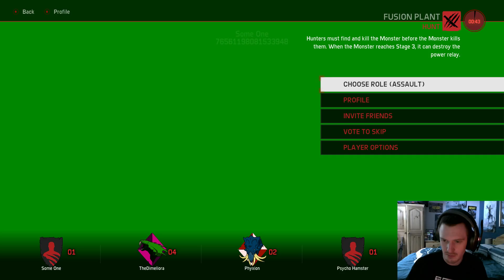Evolve [Closed Beta] - Worst player ever? P2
EXP Hunter giving you awesome action, adventure, funthrough, gameplay. Like Call of Juarez, Sniper Elite, Skyrim, Assassin's Creed, Magic the Gathering, Bioshock, Hearthstone, Minecraft and much more to come, so stick around!!!